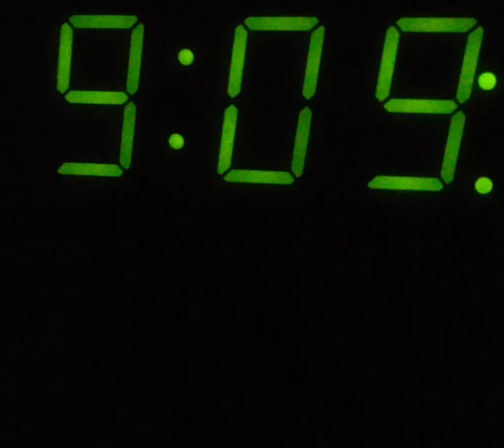ARMAGEDDON COUNTDOWN CLOCK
9 Days and 12 Hrs to Live